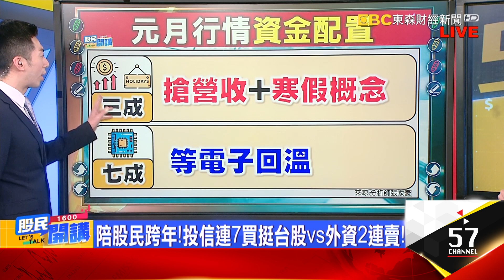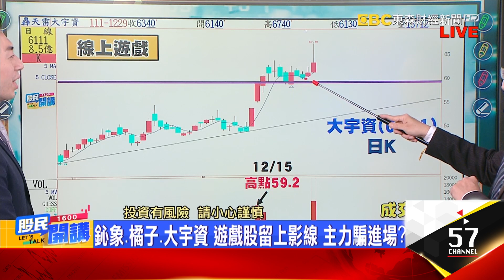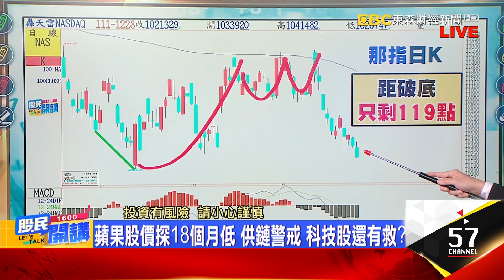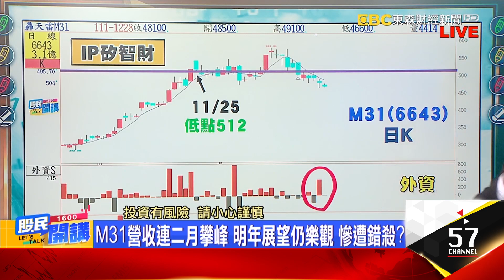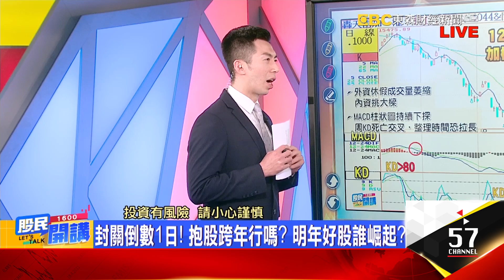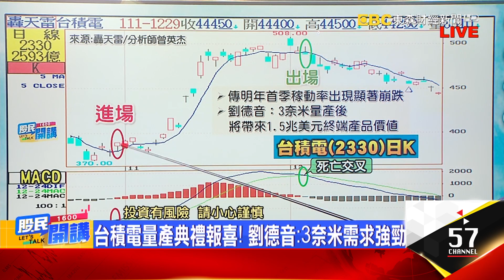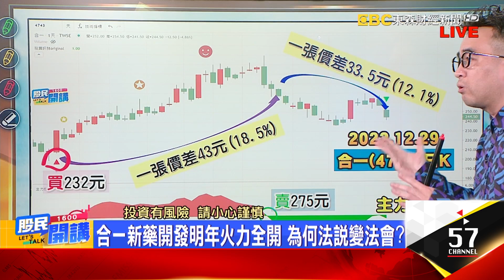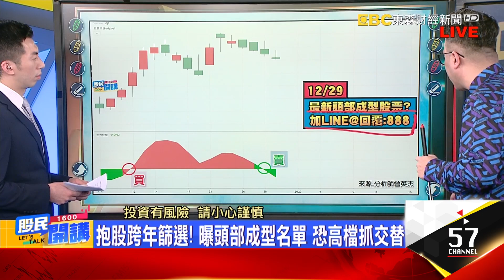明封關!元月資金配置3成看業績:7成等電子 萬四有人顧?創意.世芯止跌 錯殺電子怎追蹤? 合一法說又變法會?抱股跨年小心 避開頭部股?《股民開講》張家豪 曾英杰 20221229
來賓 張家豪 曾英杰
元月資金配置教學! 3成搶業績股 7成等電子股
台股萬四有守.拉百點下影線 明封關日拚收紅?
鈊象.橘子.大宇資 遊戲股留上影線 主力騙進場?
蘋果股價探18個月低 供鏈警戒 科技股還有救?
創意.世芯-KY昨重挫.今止跌 IP股強彈? 弱彈?
M31營收連二月攀峰 明年展望仍樂觀 慘遭錯殺?
張家豪小提示:資金配置3:7 鎖定錯殺電子好股

封關倒數1日! 抱股跨年行嗎? 明年好股誰崛起?
台股力守萬四 元月漲率達60% 紅包行情要來了?
如何"贏"戰2023年? 杰帥教戰:要懂得賣套牢股
元月行情怎掌握? 看底部浮現VS.頭部成型3訊號
超跌股將否極泰來? AI智慧選股 越簡單越會賺
台積電量產典禮報喜! 劉德音:3奈米需求強勁
台積電今守季線442元 轉折浮現? 避開還低接?
合一新藥開發明年火力全開 為何法說變法會?
中天法說今登場 日K連5黑 新藥題材還有熱度?
抱股跨年篩選! 曝頭部成型名單 恐高檔抓交替
杰帥小提示:量縮震盪守萬四 小心頭部成型股